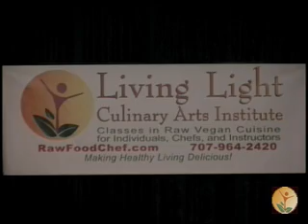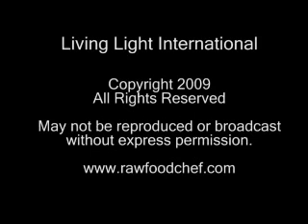359 QUEST.TV: Viktoras Kulvinskas:"Super foods, Superior Health" Vibrant Living Expo Fort Brag 2009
Viktoras Kulvinskas
"Super foods for superior health"